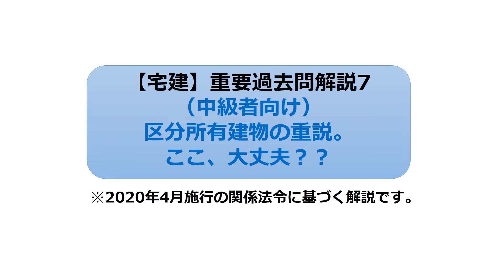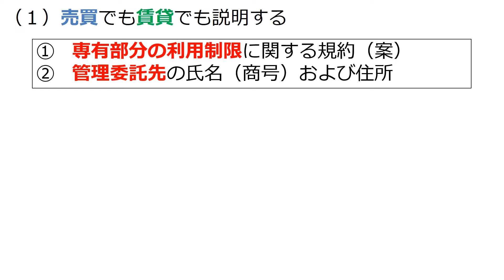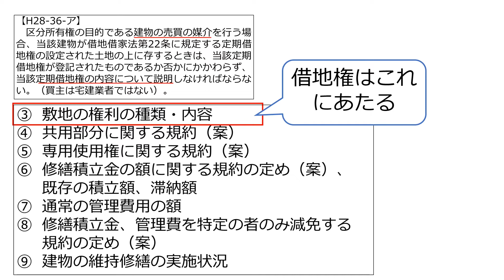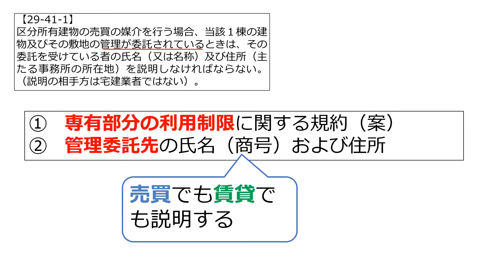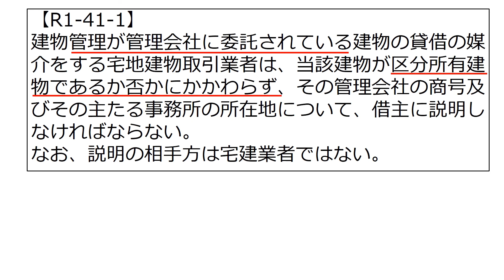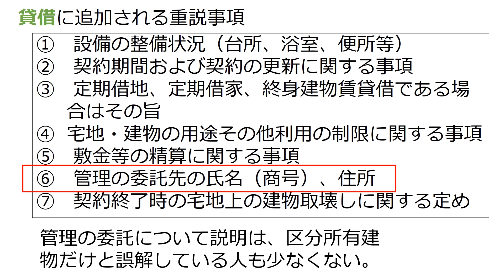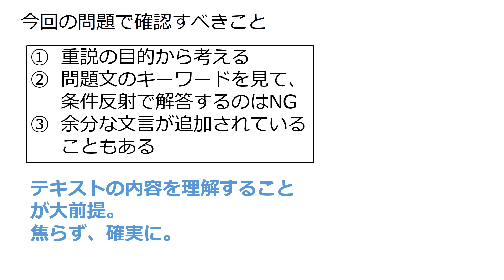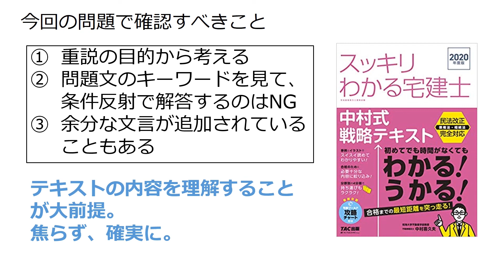【宅建 重要過去問7】（中級者向け）区分所有建物の重説。ここ、大丈夫？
■このシリーズの内容
「スッキリわかる宅建士」の著者、明海大学不動産学部教授の中村喜久夫が、重要度の高い宅建過去問をピックアップして解説しています。

■講義内容を書籍で確認したい方には
中村喜久夫著「スッキリわかる宅建士」

■知識の確認をするのなら
中村喜久夫著「スッキリとける宅建士」

■この講座の特徴
明海大学不動産学部（日本で唯一）で教授を務め、宅建受験のバイブル「スッキリわかる宅建士」の著者でもある中村喜久夫が宅建解説動画を公開します。
講義の中ではテキストを使いません。視るだけで宅建試験の基礎知識が習得できる講座です。
移動中などスキマ時間を活用し、合格を勝ち取ってください。

※本動画は2020年4月時点で施行されている法律をもとに解説しています。